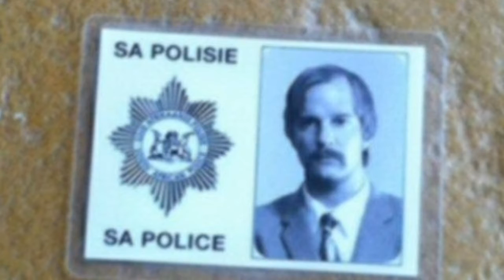दुनिया के 3 सबसे शातिर चोर ! Worlds most smartest Thieves !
hi guys, in this video i'm gonna show you some most smartest thieves of the world.

keep supporting..😊😊